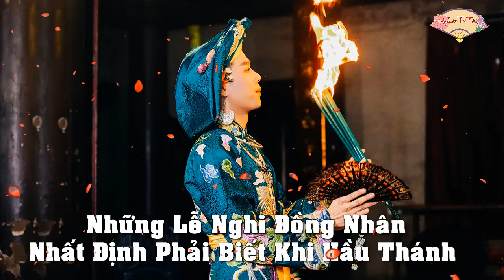Hầu Đồng Thế Nào Cho Đúng Lề Đúng Lối | Những Lễ Nghi Đồng Nhân Nhất Định Phải Biết Khi Hầu Thánh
Trong việc thực hành tín ngưỡng tam tứ phủ có rất nhiều nghi lễ, quy tắc được những đồng nhân truyền từ đời này qua đời khác. Mời quý vị và các bạn theo dõi video của An Lạc Từ Tâm để cùng tham khảo vấn đề này.